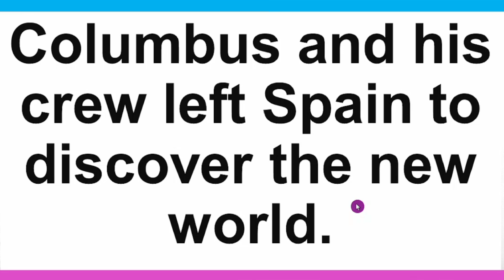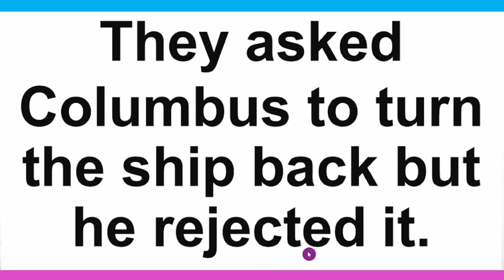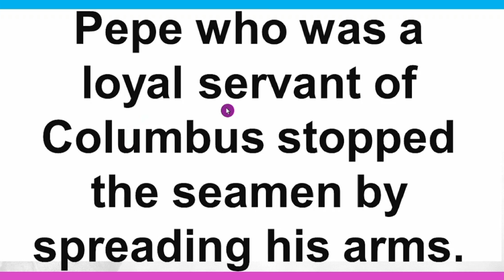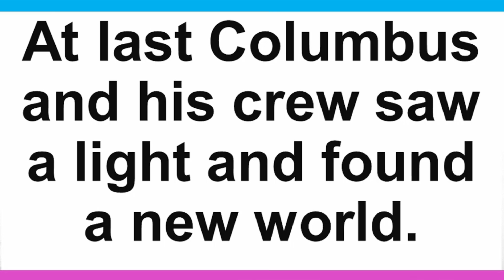Summary Of The Discovery | ಕೇವಲ 11 ವಾಕ್ಯಗಳಲ್ಲಿ | THE DISCOVERY LESSON SUMMARY | SSLC ENGLISH